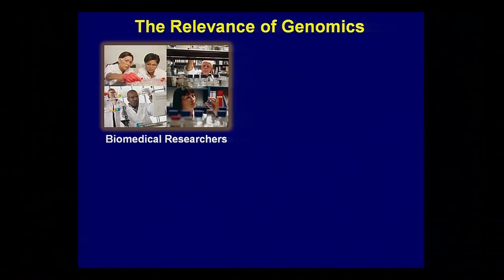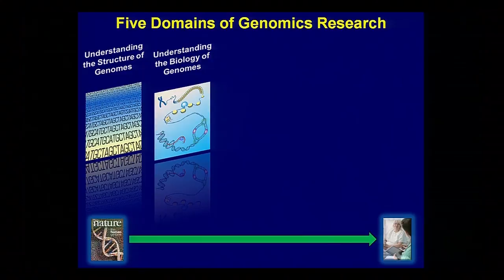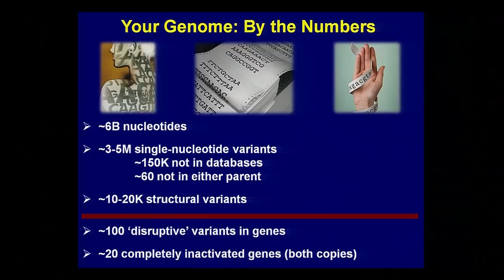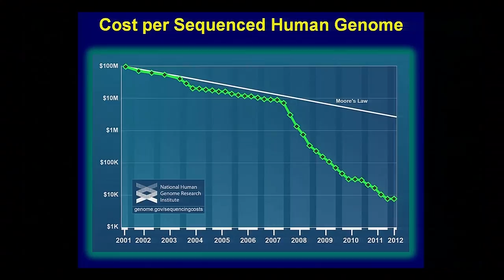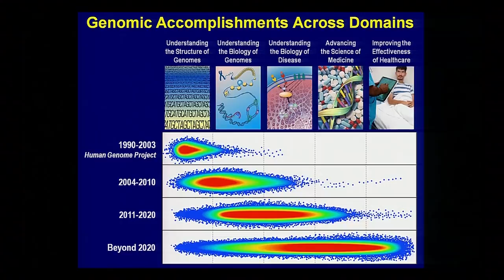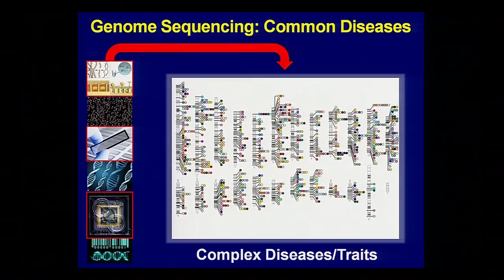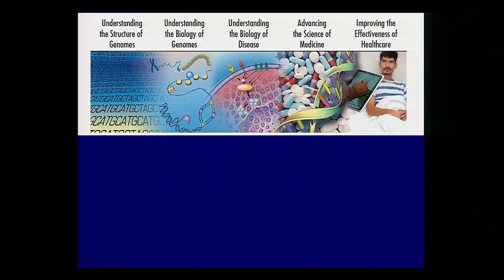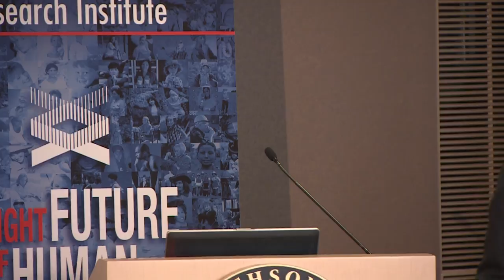Broad overview of the current state of genomics - Eric Green